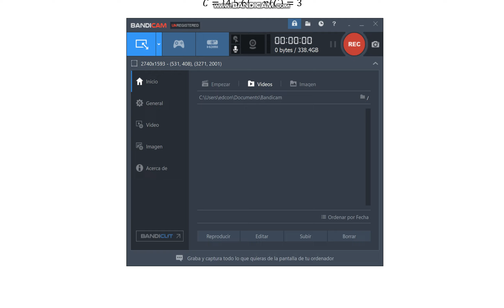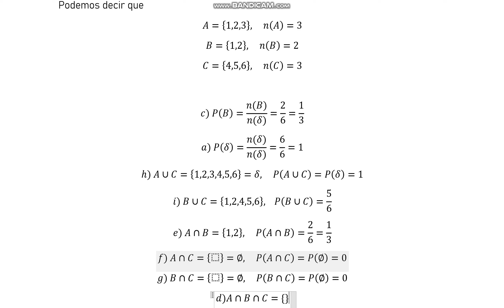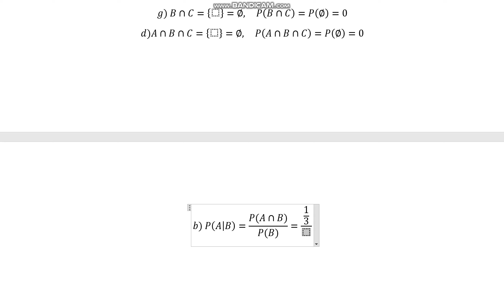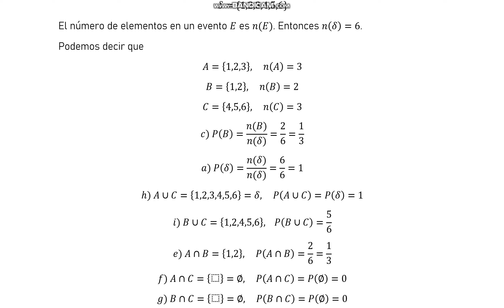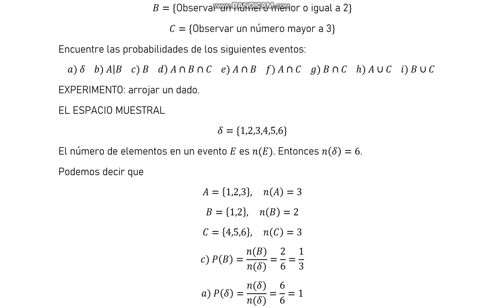Un experimento consiste en tirar un dado. Los eventos A, B y C están definidos como... Parte 2/2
Un experimento consiste en tirar un dado. Los eventos A, B y C están definidos como:
A={ Observar un número menor que 4}
B={Observar un número menor o igual a 2}
C={Observar un número mayor a 3}
Encuentre las probabilidades de los siguientes eventos:
a) δ    b) A|B    c) B    d)  A∩B∩C    e) A∩B    f) A∩C    g) B∩C    h) A∪C    i) B∪C

Parte 2/2